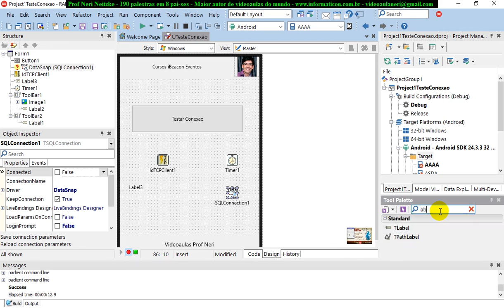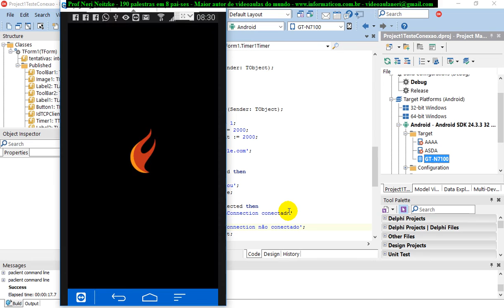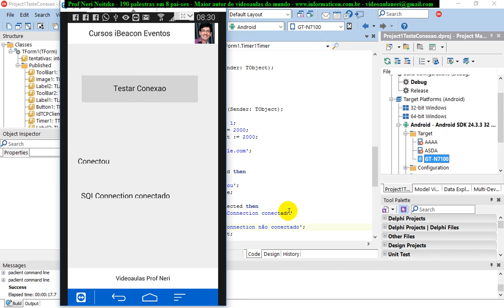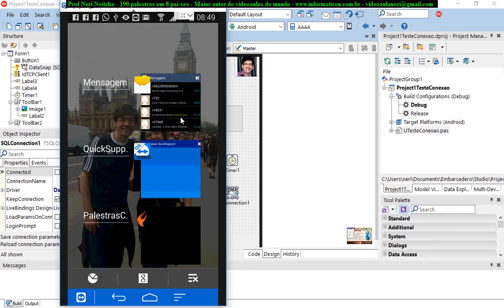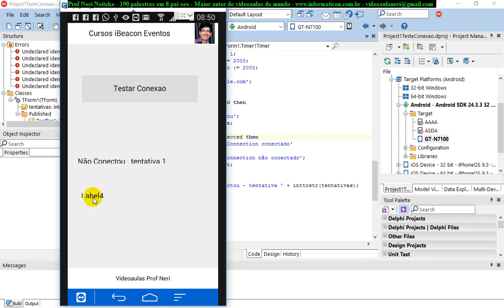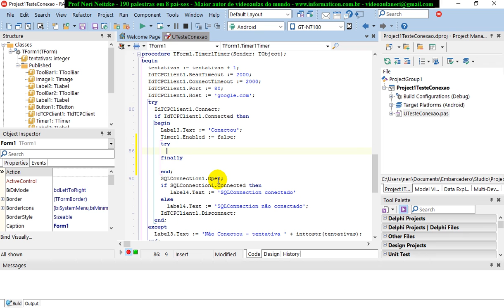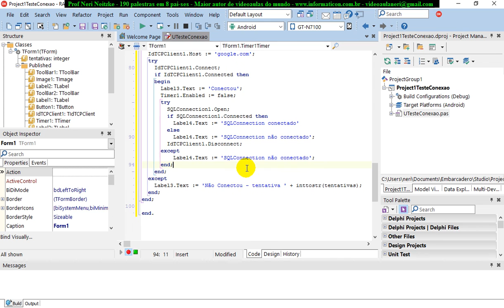aula 6870 IoT IBeacon Eventos testes de conexao wifi e sqlconection servidor de aplicacao